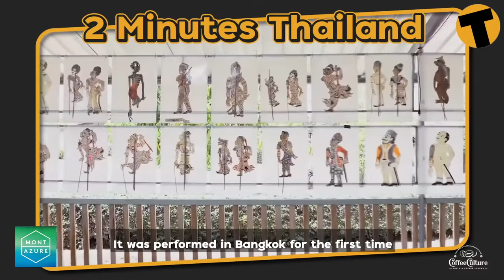The end to floods in Bangkok? | GMT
The Bangkok governor Aswin Kwanmuang on Monday said that an end is near to Bangkoks flood problems. AirAsia Thailand will resume international flights to seven countries on 18 routes starting next month on routes that cover ASEAN and South Asian countries. Two food delivery drivers were arrested in Bangkok for allegedly running a drugs business. As temperatures rise, so do tempers and so Lopburi has built pools for monkeys. All this and more coming up on todays Good Morning Thailand with Jay and ...

00:00 Intro.
02:09 The end to the floods in Bangkok?
05:45 Air Asia to resume international flight in April.
08:46 Food delivery driver arrested for delivery drugs.
14:28 Nung Talung, 2 minute Thailand.
18:39 Kids got sick after eating hotdogs from local vendors.
23:50 Sizzlers restaurant increase its price.
29:45 Swimming pool for monkeys.
33:22 Live comment.